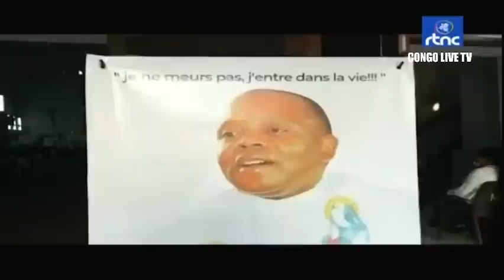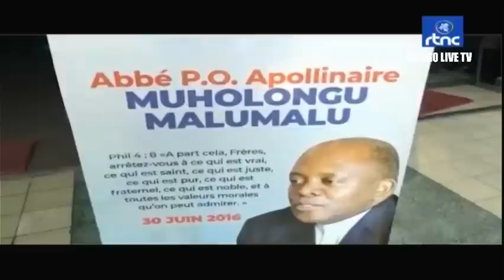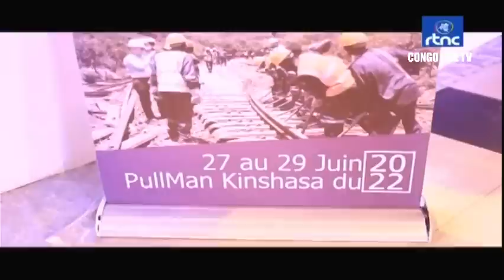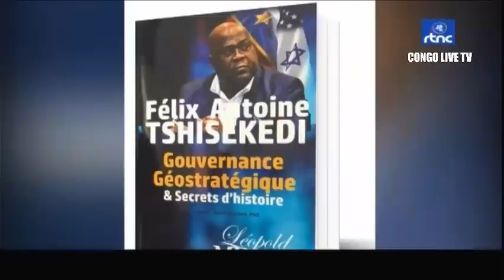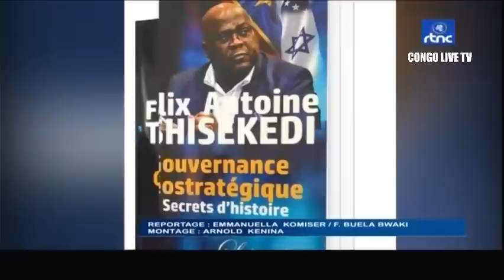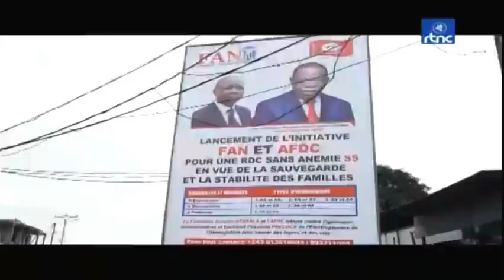🔴RDC : SUIVEZ LE GRAND JOURNAL DE CE SAMEDI LE 02.07.2022 RTNC EDITION 07H00